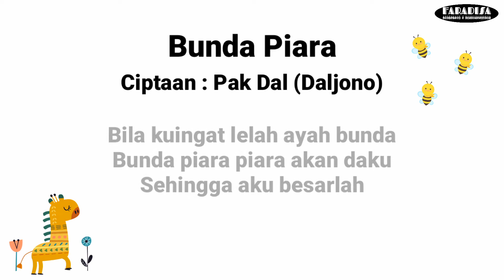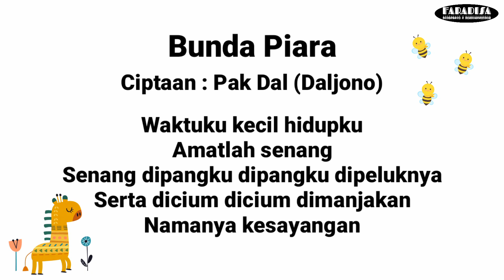BUNDA PIARA CIPTAAN PAK DAL || TEMATIK KELAS 1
LIRIK DAN LAGU DARI BUKU TEMATIK

Tematik Kelas 1 Tema 2
Tematik Kelas 1 Tema 5

Bunda Piara
Ciptaan : Pak Dal (Daljono)

Bila kuingat lelah ayah bunda
Bunda piara piara akan daku
Sehingga aku besarlah

Waktuku kecil hidupku
Amatlah senang
Senang dipangku dipangku dipeluknya
Serta dicium dicium dimanjakan
Namanya kesayangan